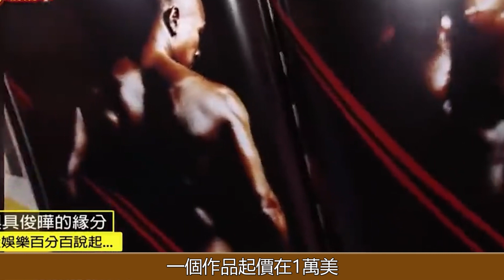大S三胎現場遭打臉大快人心！具俊曄坦言已做節育手術，莫非另有其人？張蘭6個字倒出真相！大S